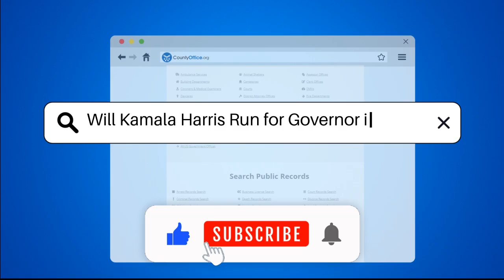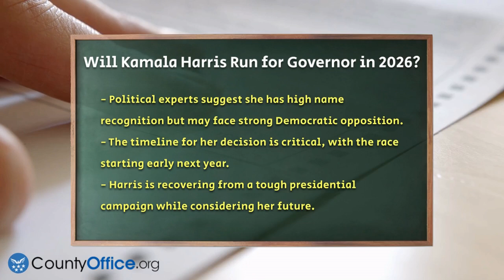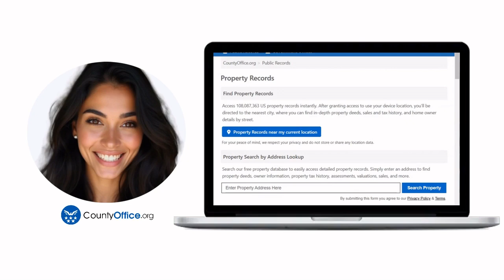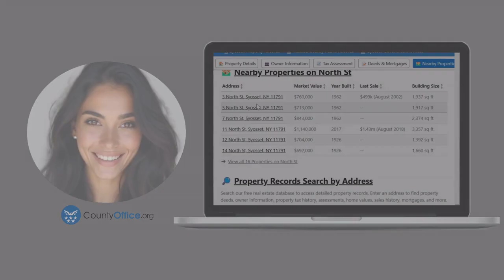Will Kamala Harris Run for Governor in 2026? | CountyOffice.org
Will Kamala Harris Run for Governor in 2026? As discussions heat up about potential candidates for the 2026 California gubernatorial election, one name stands out: Kamala Harris. In this video, we will take a closer look at her political journey, starting from her role as the San Francisco County District Attorney to her current position as Vice President of the United States. We will examine recent polling data that indicates strong support for her among Californians, as well as insights from political experts regarding her potential candidacy.

With the election timeline approaching, the choices Harris faces will be critical. We will also consider her recent statements about remaining active in her political career and what that could mean for her future. Join us as we analyze the landscape of California politics and the factors that could influence Harris's decision-making process.

This video aims to provide an overview of Kamala Harris's political background and the current speculations surrounding her potential run for governor.